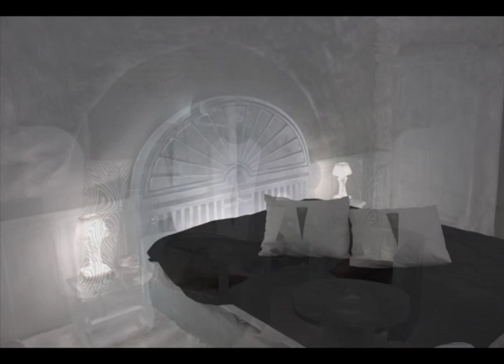Icehotel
le ICEHOTEL, le plus grand hôtel de glace qui se trouve en Suède